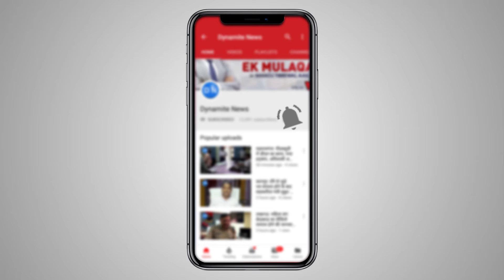आजमगढ़: दिवाली के शुभ अवसर पर ऑर्गेनिक दिवाली मनाने के उद्देश्य से दीप मेले का किया गया आयोजन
आजमगढ़: दिवाली के शुभ अवसर पर ऑर्गेनिक दिवाली मनाने के उद्देश्य से दीप मेले का किया गया आयोजन, महिला मंडल अध्यक्ष पूनम सिंह ने कहा मूर्ति कलाकारों का मनोबल बढ़ाने के लिए दीप का मेले आयोजन
Full Story: